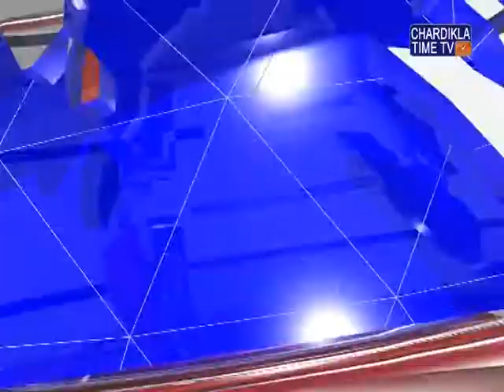ਦੇਸ਼ 'ਤੇ ਕੁਰਬਾਨ ਹੋਣ ਵਾਲੇ ਸ਼ਹੀਦ ਸੁਖਦੇਵ ਦੇ ਜਨਮ ਦਿਨ ਮੌਕੇ ਲੁਧਿਆਣਾ 'ਚ ਰਾਜਪੱਧਰੀ ਸਮਾਗਮ ਕਰਵਾਇਆ ਗਿਆ